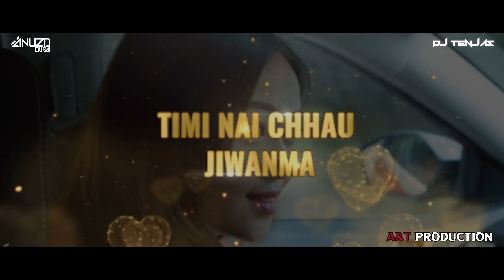Kabadi 4 - Keshari ( Remix ) || 2022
Remix By : Dj Anuzd Dubai X Dj Tenjas official

A&T production Music